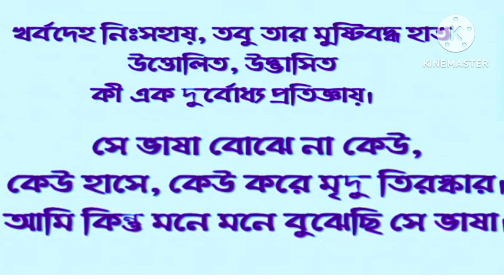১৭- ই মার্চ বঙ্গবন্ধুর জম্মদিন ও শিশু দিবস উপলক্ষে কবিতা -ছাড়পএ।কবি-সুকান্ত ভট্টাচার্য।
কবিতাটি দেখার জন্য আপনাকে অসংখ্য ধন্যবাদ।